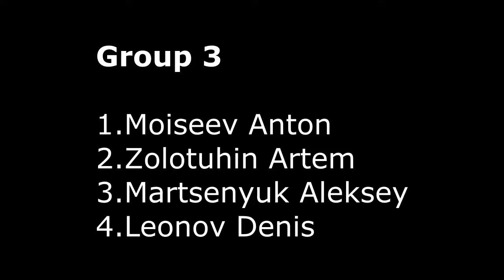RCC 2012 Slides quarter finals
Rollerclub cup 2012 Slides Men

1/4 Final
Rankroup 3

1.Moiseev Anton
2.Zolotuhin Artem
3.Martsenyuk Aleksey
4.Leonov Denis

Group 4

1.Sukhenko Ilya
2.Burenin Anton
3.Moshak Konstantin
4.GUILLOU Hervé